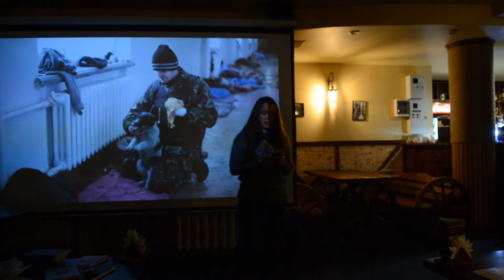Марія Микитенко читає вірш Тетяни Власової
Презентація збірок "Євромайдан.Хроніка відчуттів"
м.Полтава
23.10.14